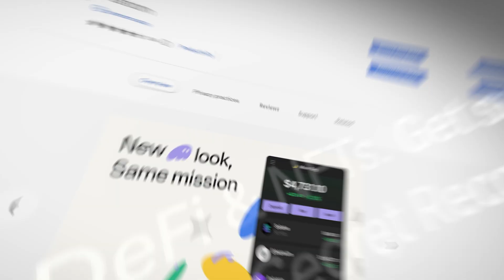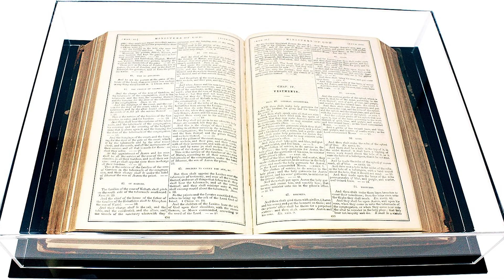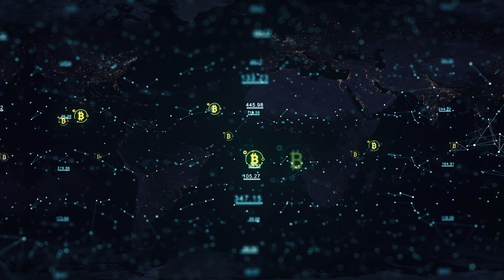What is a Blockchain? (Simple with Examples)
📽️ This is the 1st video of the course 'Seb Monty's Solana School - Beginner Level.'

📽️ In this video, we'll cover what a blockchain is and why Solana is considered the most powerful blockchain in terms of usage?💪🏻

My name is Seb Monty, and this is part of the course designed to take you from 'Zero to Hero,' providing all the blockchain skills needed so you can excel in the Solana ecosystem and hopefully make some profitable crypto trades. 💰💰

The following topics are explained in simple terms with the walkthrough: 👇🏻

❓ What is a blockchain?
🧩 An analogy to understand blockchains better.
⚙️ How do blockchains work?
🔑 The importance of blockchain.
🌍 Real-world examples of how blockchains are used in the real world.

📅 Important 8 Aug 2023:
Every day for the next 6+ weeks, a new video will be uploaded to help you understand Solana & Crypto.
🔍 Keep an eye out for links to the full course so you can go from one video to another without waiting. Coming real soon & 100% FREE!

⏰Timestamps⏰
00:00 - Intro
00:50 - Blockchain - Explained for beginners
01:39 - An example to better understand blockchain
02:08 - What are blockchains used for most?
02:38 - How does blockchain work?
03:20 - The importance of blockchain
03:45 - Examples of real-time blockchain Usage
04:47 - Next video - What is a crypto wallet?